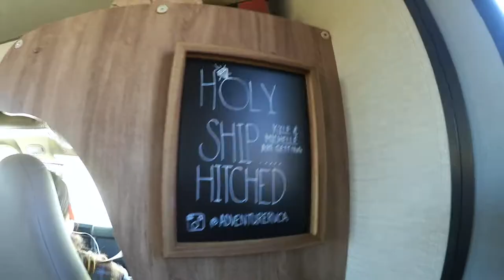PALM SPRINGS WEDDING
Someone is getting hitched in Palm Springs! We rented a motorhome and drove from Las Vegas to Los Angeles to Palm Springs with 3 golden retrievers and then we had a POOL PARTY!!
We stayed in an Airbnb in Palm Springs (there are MANY city laws.. just FYI).
We went to Target & Trader Joe's.
We had a rehearsal dinner at the Saguaro Hotel.
We had a wedding at the Saguaro Hotel.
We then flew home to Canada.

FOLLOW THE MICHELLES FITNESS & VEGAN LIFE:
"I share real-time workouts & everything health & fitness related! Barre, Pilates, Yoga, HIIT, and more. MOVE with me anytime, anywhere! "